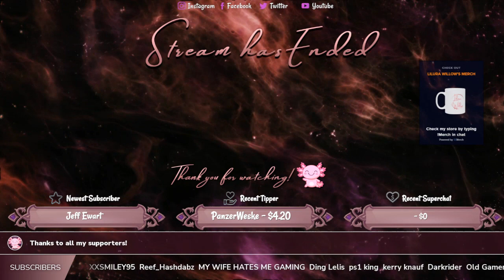Spiritfarer - Ep 2 - Gameplay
Guidelines:
Channel Rules:
1. Be kind, civil, considerate & respectful to all.
2. English/Afrikaans only in chats.
3. No spamming, copy paste or constant back seating.
4. Read the title, description & review thumbnail for details.